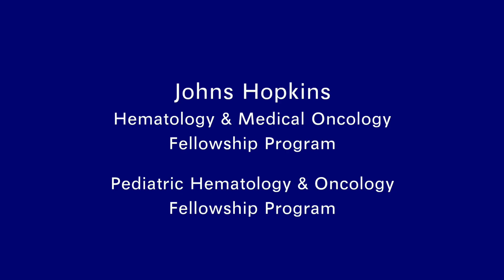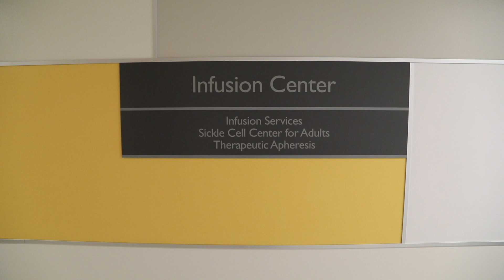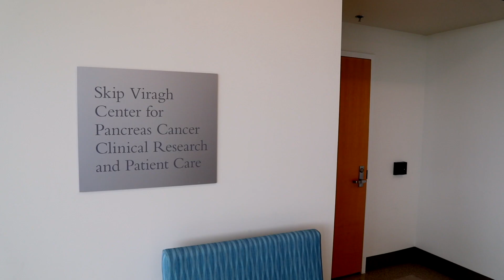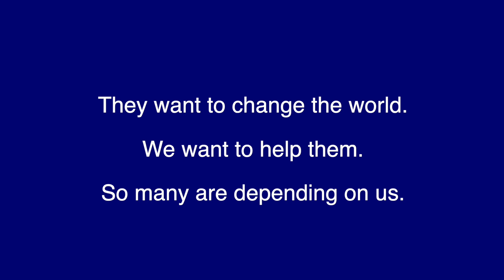Johns Hopkins Kimmel Cancer Center Fellowship Program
Choosing the Johns Hopkins Kimmel Cancer Fellowship Programs gives you access to the leading minds cancer research, treatment, and patient care.